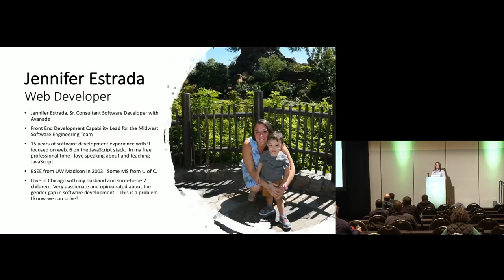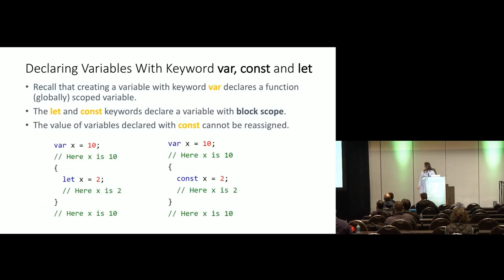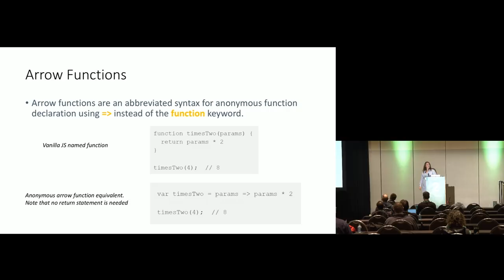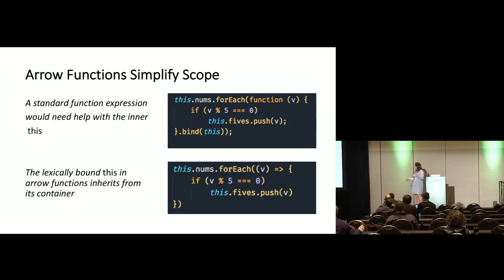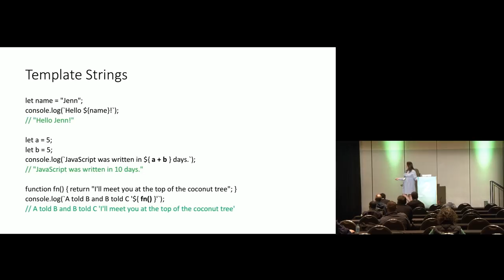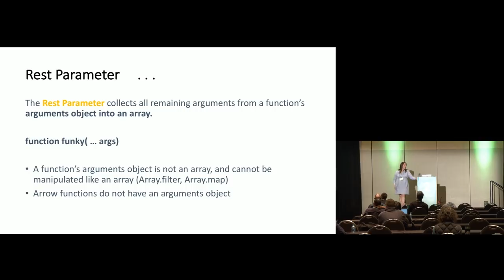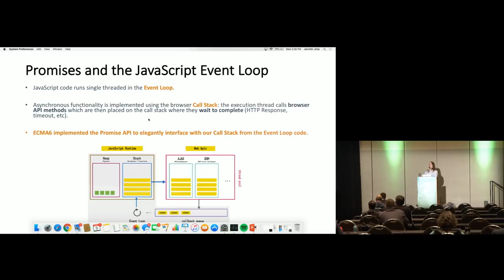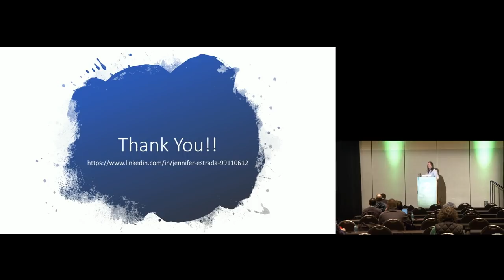ECMA 6 JavaScript, the Good Parts - Jennifer Estrada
A look at highlights from the ECMAScript updates published to the JavaScript language in 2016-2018 from a functional point of view.

We will discuss top features developers can use to tune-up their code with working examples.